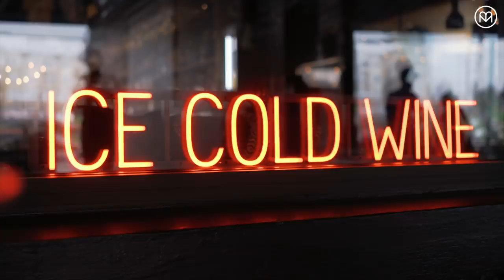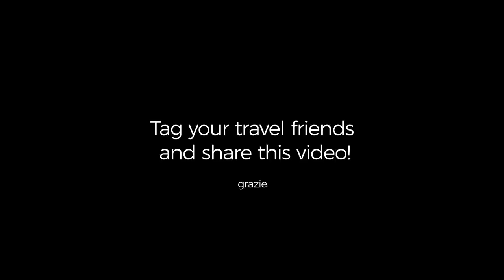My City, My Heart: Experience the Music City That is Nashville, TN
There’s a reason why they call it the Music City. Nashville is always on. Join Angie, a Southwest Airlines Provisioning Agent and Nashville local, for fun times in her home city. We’ll start on Broadway, the epicenter of Country Music, and then explore nearby farms and parks and the whole artsy scene in East Nashville. Before leaving, we’ll stop in at a true hole-in-the-wall music venue, The 5 Spot.